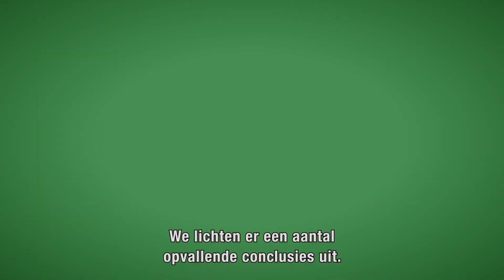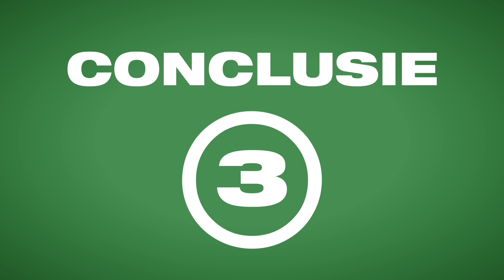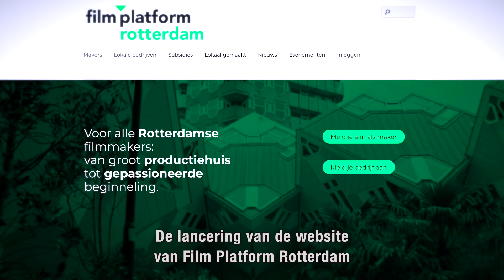MOVING Rotterdam (NL Subs)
OPEN Rotterdam, IFFR en Film Platform Rotterdam bevroegen 200 filmmakers naar de staat van de Rotterdamse film- en mediasector. In deze video vertellen Zoë Pinto e Neto, Suze van Bohemen en Hans Groenendijk over de belangrijkste conclusies, aanbevelingen aan de gemeente én eigen actiepunten naar aanleiding van het onderzoek.